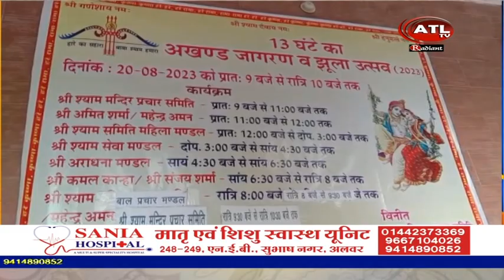ब्रह्मचारी मोहल्ला मंदिर में हुआ श्याम बाबा का जागरण